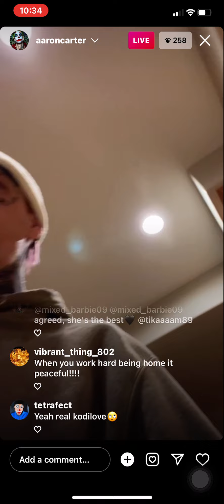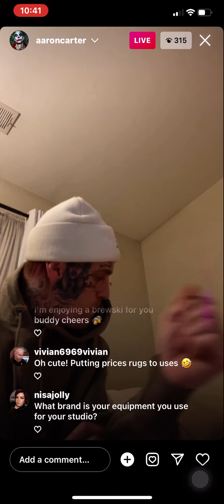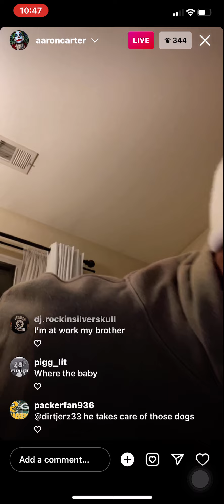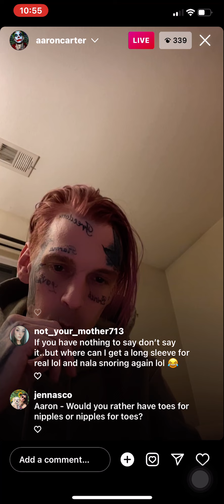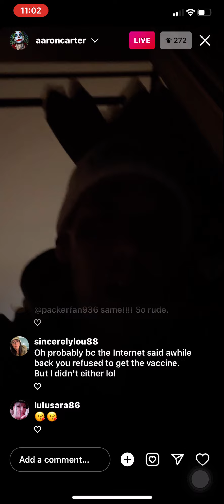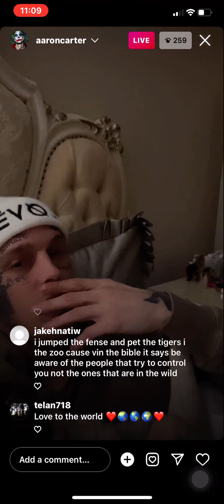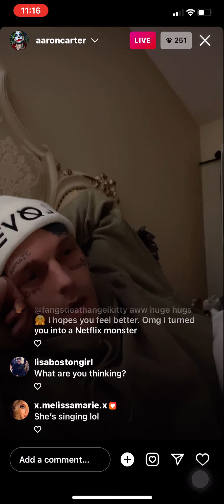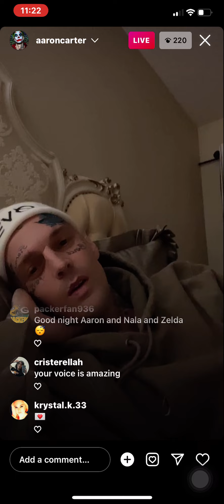Aaron eats a can of soup & lays in bed w/ Zelda + Nala - Tues 29 March 2022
Aaron Carter • AaronCarter • IG Live
Live: Tues 29 March 2022 @11:20pm PST

⚠️ Prewarning: very boring Live ⚠️
Just need to get it off my phone storage lol

[ Thirstyyy Tika, Kitty, Jenny in the chat ]

Zelda + Nala hang out w/ Aaron while he eats his soup. Even though Aaron’s the worlds best “dog trainer”, his dogs never stop begging for food.
Maybe they’re just really hungry 🧐

Aaron briefly talks to someone in chat who says they’re sending “stems” tomorrow, & he mentions his upcoming tour.

People in chat ask AC’s opinion on the Will Smith slapping Chris Rock situation… he doesn’t answer. Later on, he jokes with Nala: “why did you just Will Smith me?”

At one point, he says “some of y’all are being TOO nice” & then mocks someone in the chat for saying “some of us are fans”, he says “do you think I really give a fvck?”

Damn dude, do you want rude people in the chat or fans? Because his behaviour surely pushes some people away from being fans.

Says he doesn’t eat hot sauce or spicy food. Says he doesn’t get allergies.

Later on, he lays in bed while Zelda + Nala play fight on his bed.

Aaron ends the Live to sleep.

❌ Do NOT, under ANY circumstances, send hate to anyone I post about.
📛 Keep in mind, mental well-being can easily be influenced by outside forces.
🛑 Do NOT become an outside force.

📝 This channel is meant to catalogue posts and lives from the Carterverse
🧿 I don’t condone saying hate/offensive things in these people’s chat or pages.

⚠️ Please reach out via DM (accounts below) to have your content credited.